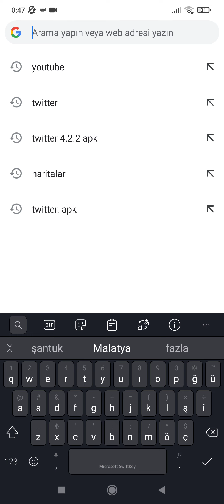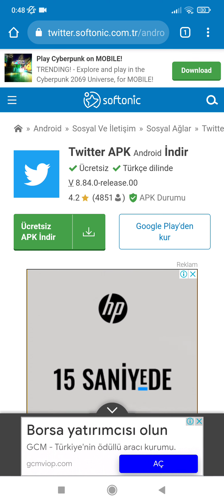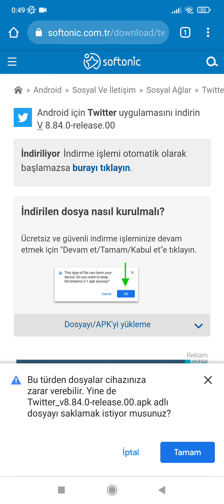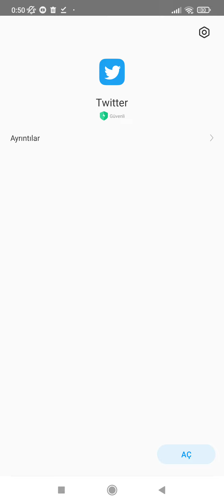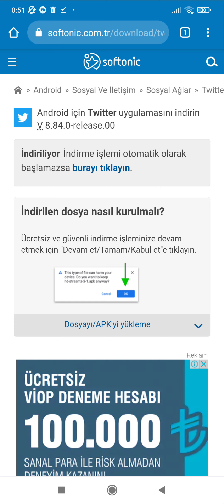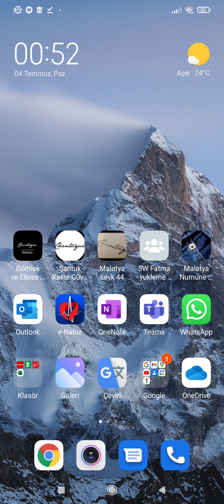Play store desteği olmayan Huawei telefonlara uygulama yükleme.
Play store desteği olmayan Huawei telefonlara uygulama nasıl yüklenir? Ayrıntılı olarak anlatılıyor.